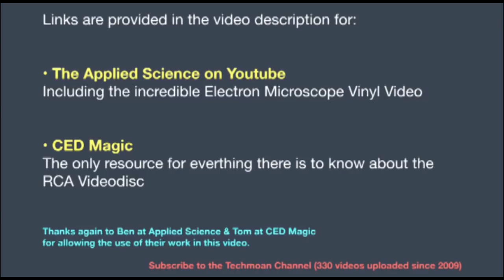video disck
New Cartoon - The Summoning - from GO! Cartoons only on